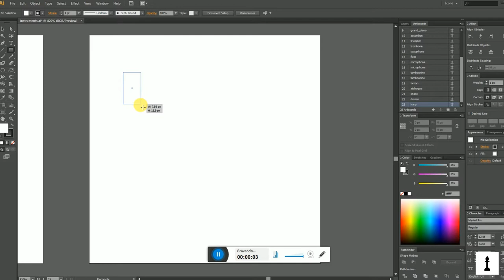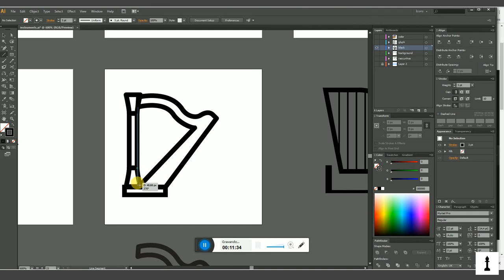Icon Design: Harp (Speed Art)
Check it out my creative process designing a harp icon. Hope you I like it ;)